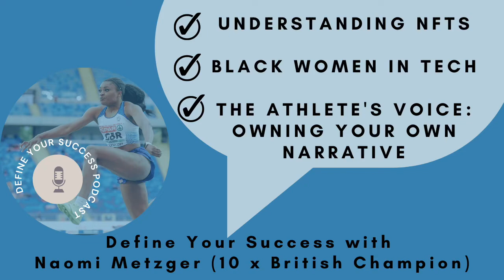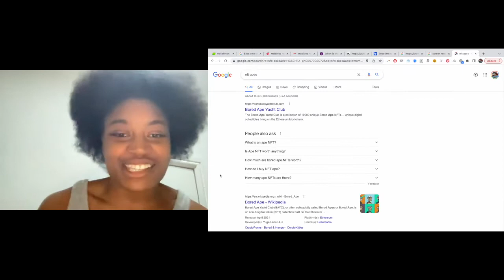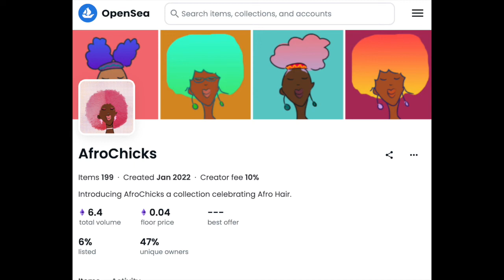NFTs, Black Women In Tech & Owning Your Narrative with Naomi Metzger, Triple Jump Champion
Season 2 of Define Your Success Podcast will soon drop (October 2022)!

For now, watch this episode from Season 1 where host, Abigail Irozuru talks with 10 x British Champion and Team England 2022 Commonwealth Games Bronze Medalist, Naomi Metzger on everything from NFTs to blogging, photography, social media and how that impacts her athletics' training and competition, and the people and organisations who have supported her passions - the Women's Sports Trust Unlocked Programme, Livewire Sport and even... Randi Zuckerberg!

This episode was originally recorded on 10th March 2022.

Naomi talks about:
- NFTs - what they are, what NFT means, how you can create your own NFTs
- Twitter Community for NFT creators and purchasers, including her weekly Twitter Spaces
- Discord, Blockchain, etc
- Representation (or lack therof) of Black Women in Tech and her desire to change that
- Randi Zuckerberg purchasing an @Afrochicks NFT @RandiZuckerbergOfficial
- Her athletics' aspirations - The Commonwealth Games, Jumping 14 metres plus regularly
- threepointstart
- Collaboration with House of Marley
- So much more - see website link above or listen on Spotify, Apple or here.